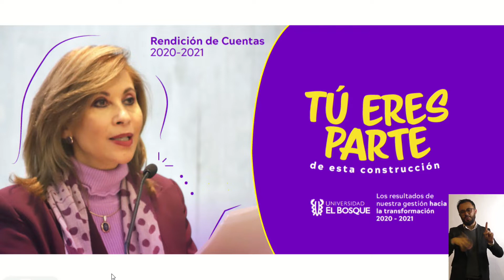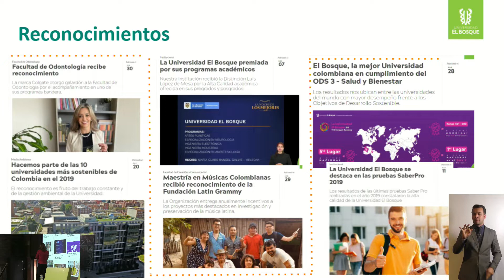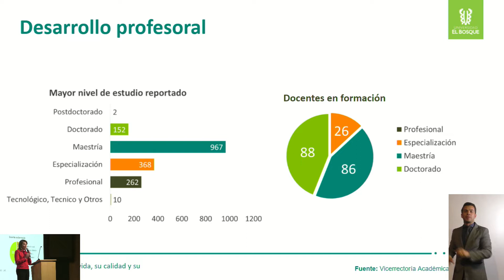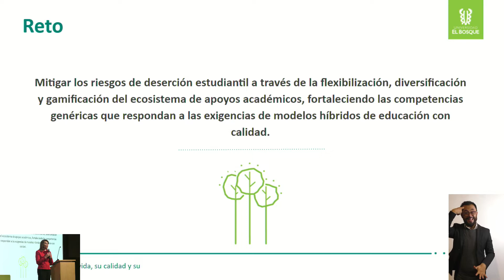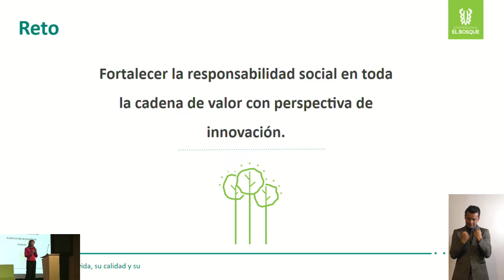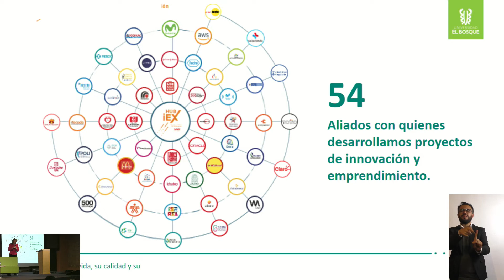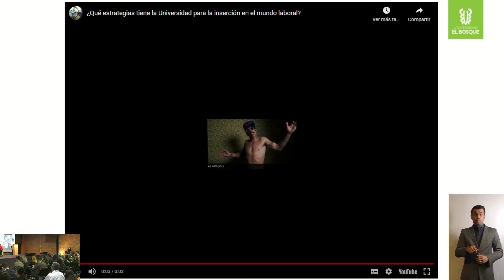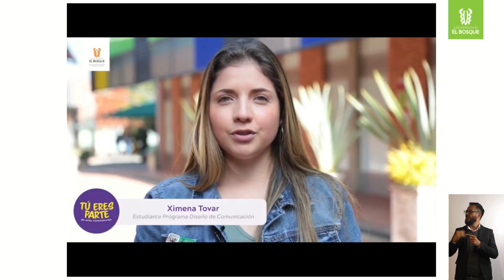Universidad El Bosque - Rendición de Cuenta 2020-2021